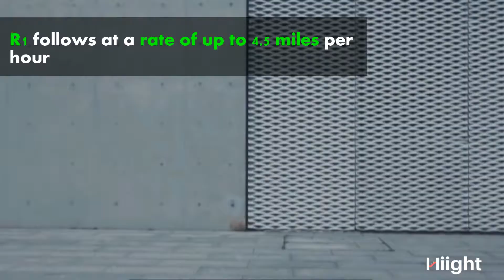Cowarobot Smart Suitcase The Suitcase That Follows You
COWAROBOT R1 is a fully autonomous smart suitcase, that follows its user while avoiding obstacles in its path. We have merged “high tech” with the suitcase, in hopes that our new creation will allow people to travel more conveniently